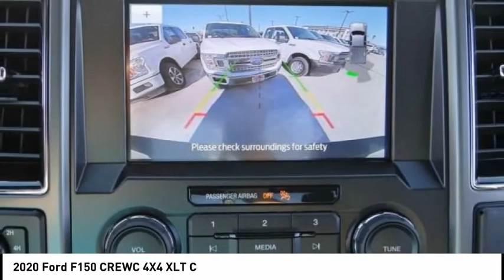2020 Ford F150 CREWC 4X4 North Hollywood,Los Angeles,San Fernando Valley,Glendale,Burbank G00564T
2020 Ford F150 CREWC 4X4 XLT C

5500 Lankershim Blvd.

SUNRISE FORD NORTH HOLLYWOOD, PROUDLY SERVING NORTH HOLLYWOOD, LOS ANGELES, SAN FERNANDO VALLEY, GLENDALE, BURBANK, AND SURROUNDING CALIFORNIA LOCATIONS THIS MAGNETIC METAL 2020 Ford IS EQUIPPED WITH A , AUTOMATIC TRANSMISSION, AND RECEIVES AN ESTIMATED . NORTH HOLLYWOOD CALIFORNIA 91601. Magnetic 2020 Ford F-150 XLT 4WD Automatic EcoBoost 3.5L V6 GTDi DOHC 24V Twin Turbocharged 4WD.